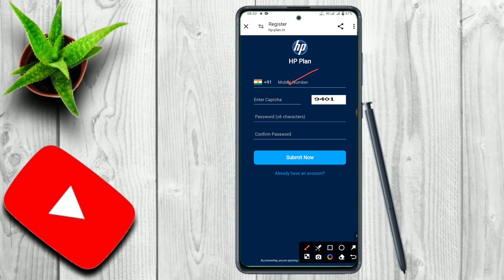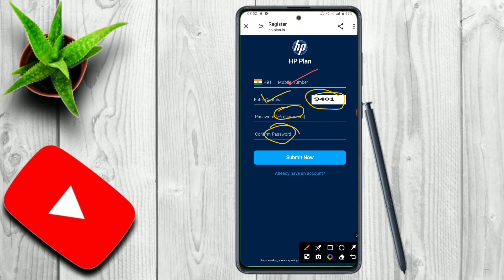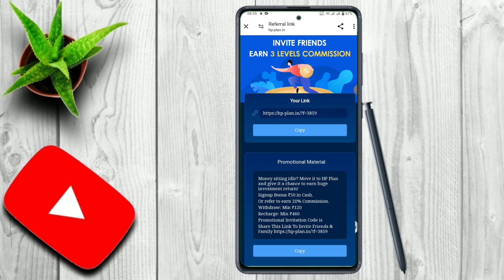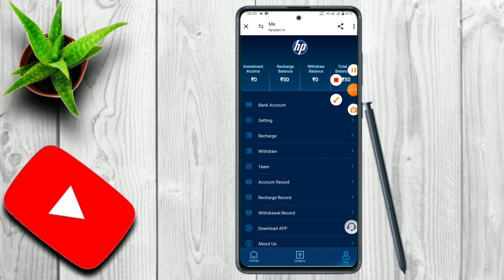Hp Plan App se paisa kaise kamaye 🤑 New Earning App launch today 🥳Hp App Real or Fake💵